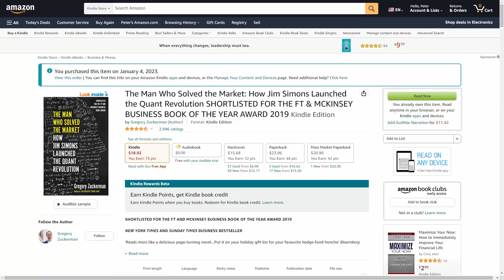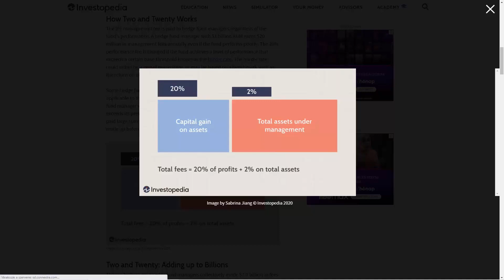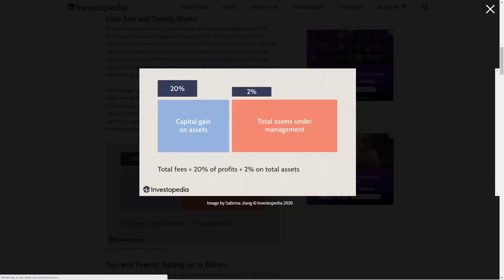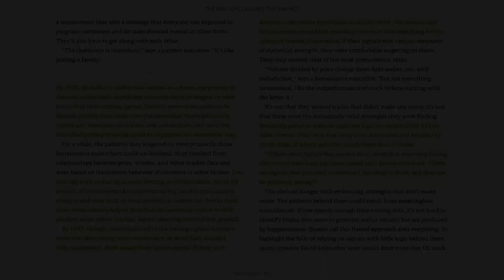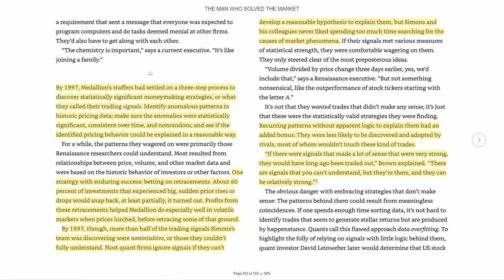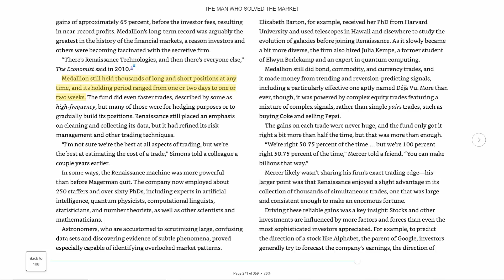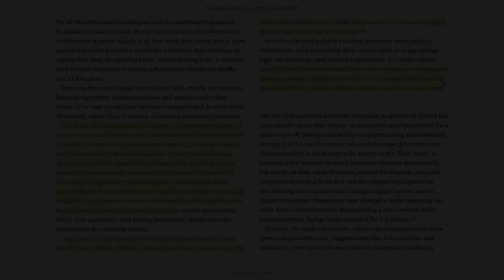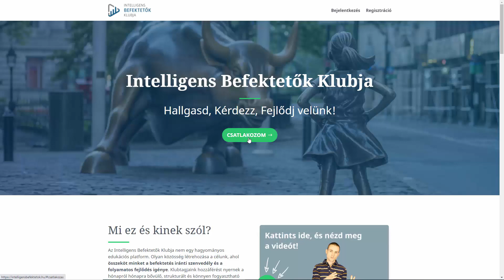A matematikus, aki feltörte a piac kódját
Ha tetszett ez a videó, és szeretnél befektetőként, velünk közösen a következő szintre lépni, akkor látogasd meg az oldalt.

Pár kattintással te is részese lehetsz egy egyedi, heti rendszerességgel frissülő, szigorú szakmai elvek mentén összeállított platformnak és a köré épülő, támogató befektetői közösségnek.

A matematikus, aki feltörte a piac kódját [RÉSZLET]

Ebben a videóban a „The Man Who Solved the Market” című könyv alapján foglaljuk össze Jim Simons matematikus munkásságát, akit méltán tartanak a kvantitatív forradalom atyjának. Sorra vesszük, hogy milyen alapelvek húzódnak meg a világ legsikeresebb, de annál is titokzatosabb befektetési alapja, a Medallion Fund elképesztő teljesítménye mögött, amit a könyv megjelenése előtt sok évtizedes rejtőzködés zárt el a külvilág elől. Emellett arra is fény derül, hogy hosszú távú, fundamentális befektetőként kell-e attól tartanunk, hogy a mesterséges intelligencia és a tanuló algoritmusokra építő kereskedési rendszerek teljesen átveszik az uralmat felettünk.